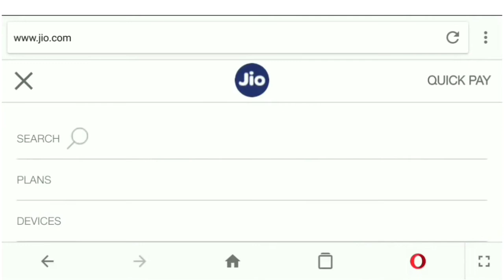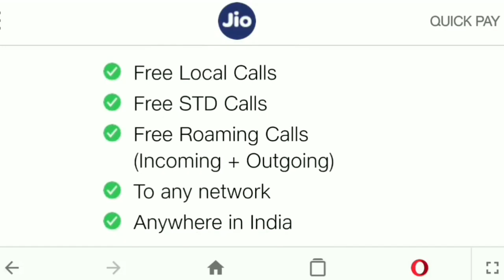Jio prime membership extension | Jio prime membership plan details in hindi